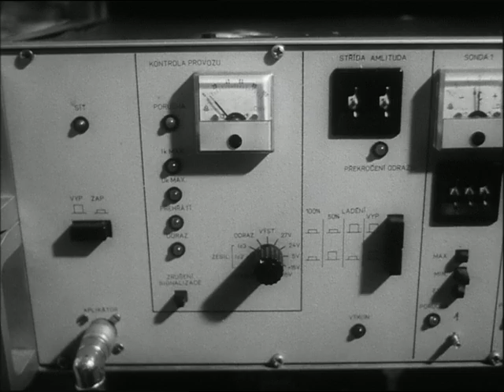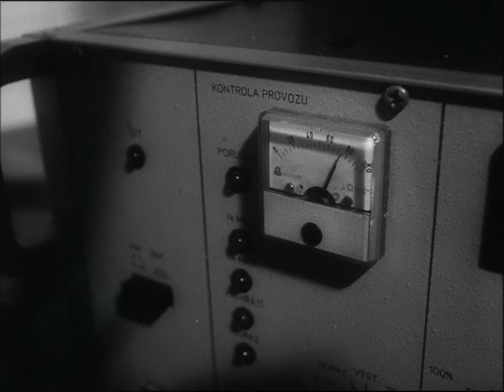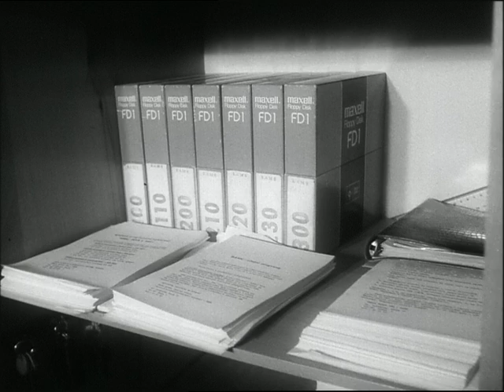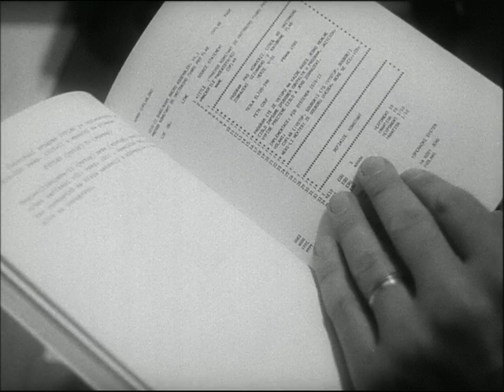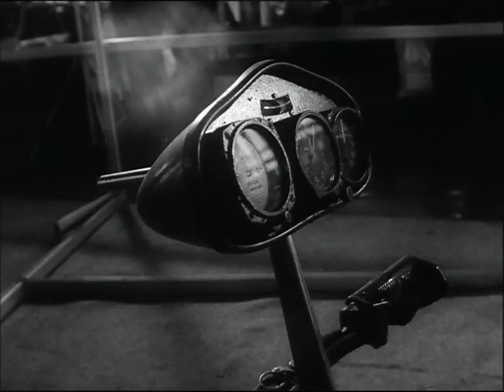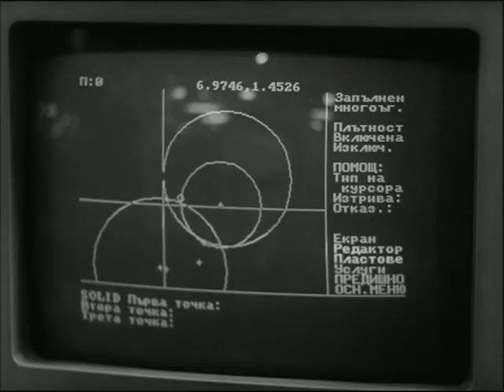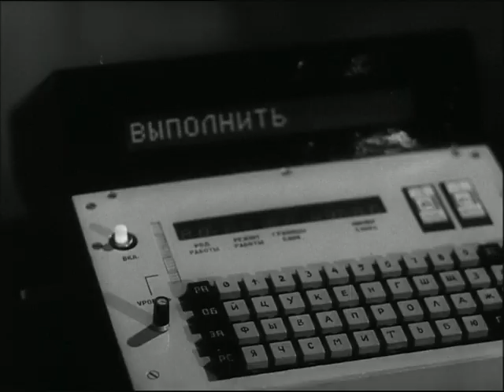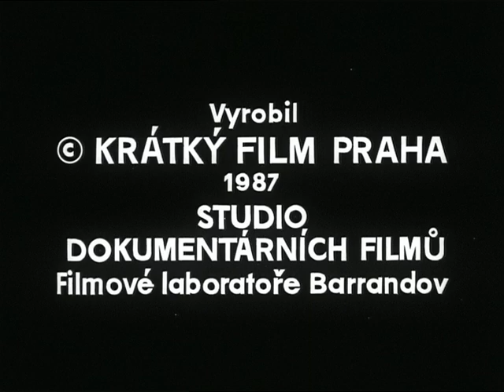FZ 33/1987 Technický magazín - Hledání náhrady ropy - Novinky v onkologii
Technický magazín - Hledání náhrady ropy - Novinky v onkologii (roku 1987) - Knihovna mikroelekronických aplikací (software v roce 1987) - Generátor lidské řeči v počítačích - Výstava vědeckotechnické tvořivosti mládeže zemí RVHP v Moskvě